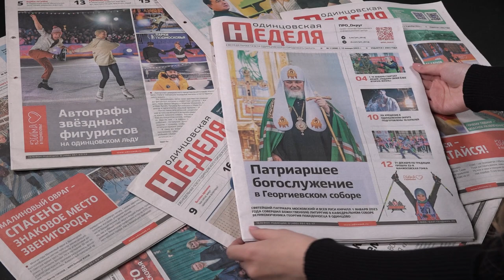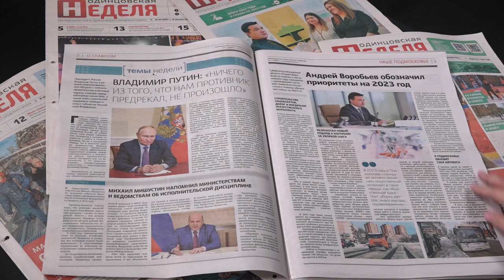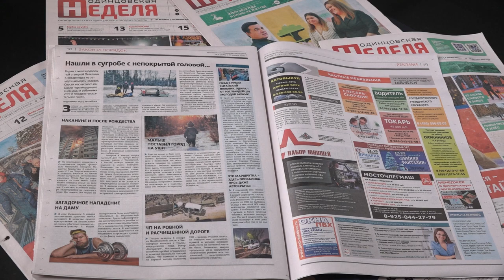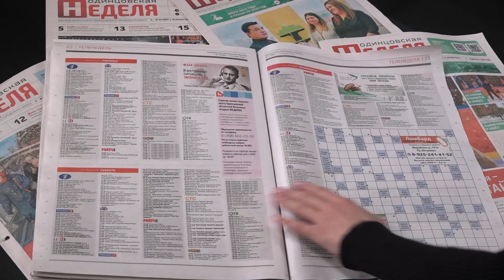Обзор газеты "Одинцовская неделя" 13.01.23